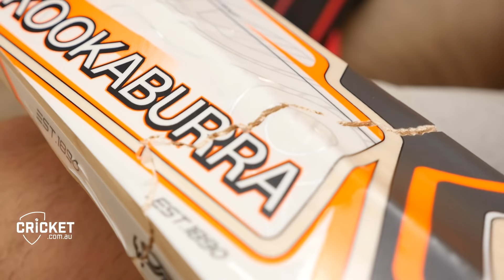Maxi tells the story behind third Test broken bat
Interesting behind-the-scenes tale that sheds some light on how Glenn Maxwell's bat was broken, and what the future holds for the pieces of willow